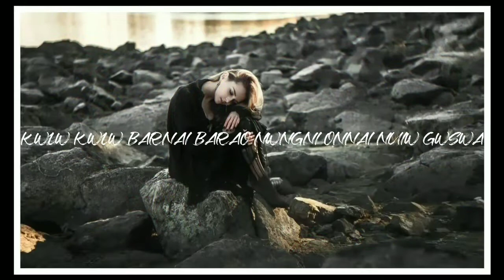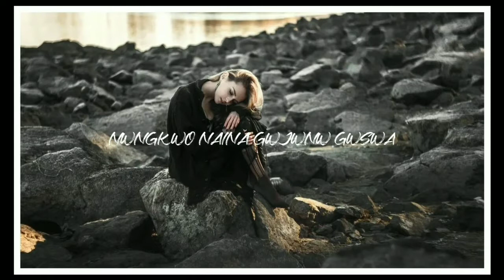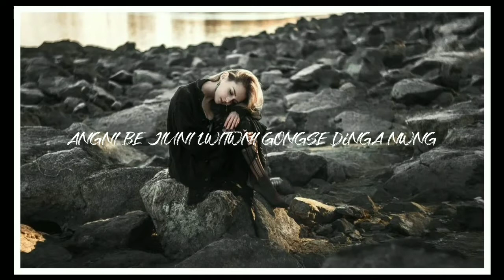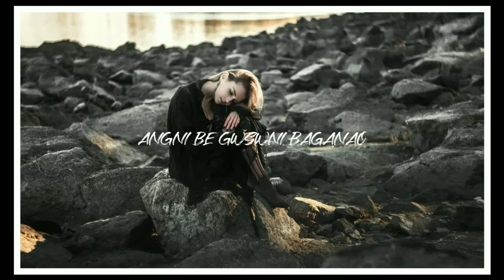Jiuni lama lyrics video song ___ vivek_konsai_juma boro_ankita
Onnanwi coment kalam gwr

Mabapwr sandwng ba